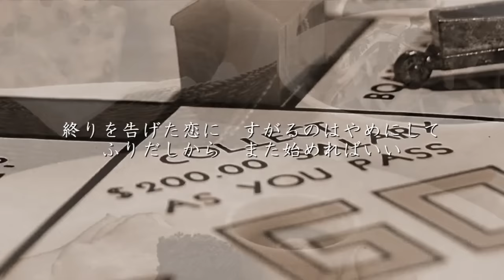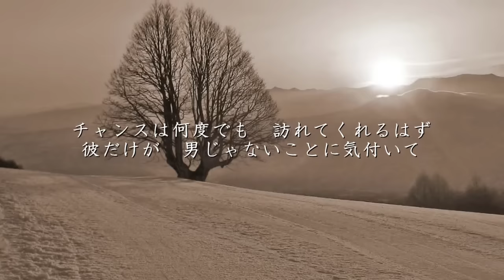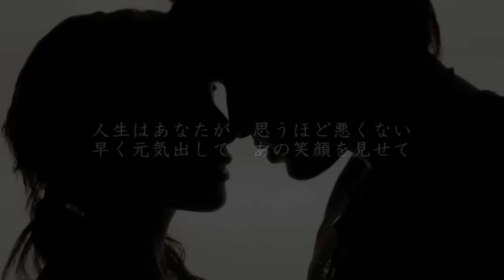元気を出して - 竹内まりや